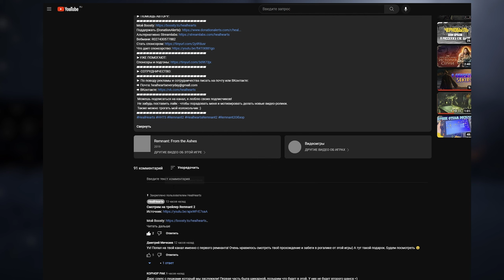Death Must Die #3 Новый персонаж - скоростная охотница!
В этом видео мы посмотрим на игру Death Must Die на ПК.

Таймкоды в видео:
Треки из видео:
ИНФОРМАЦИЯ ОБ ИГРЕ:
Спуститесь в преисподнюю в поисках самой Смерти! Выберите одну из данных Богом сил, чтобы убить полчища его миньонов. Открывайте новых героев, собирайте могущественные предметы и создавайте потрясающие синергии в этой игре про выживших в жанре roguelite hack and slash.